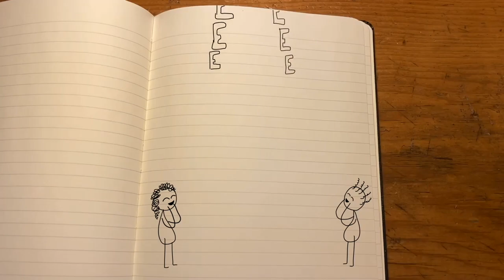4.29.2020 Wednesday Devotional